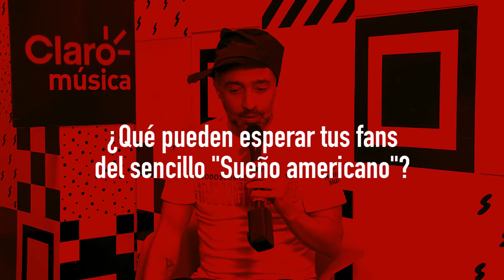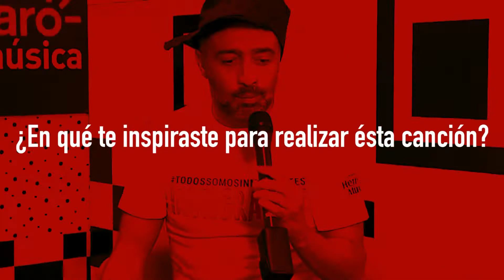CharlandoClaro con Mario Domm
Mario Domm, el tema de la migración y cómo hacerle caso a la inspiración. Tienes que ver este CharlandoClaro.